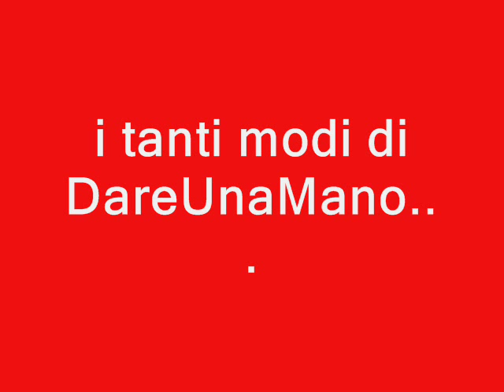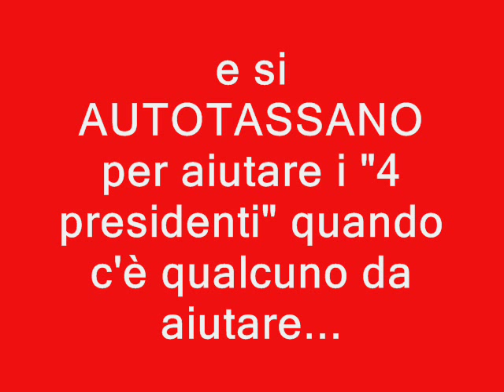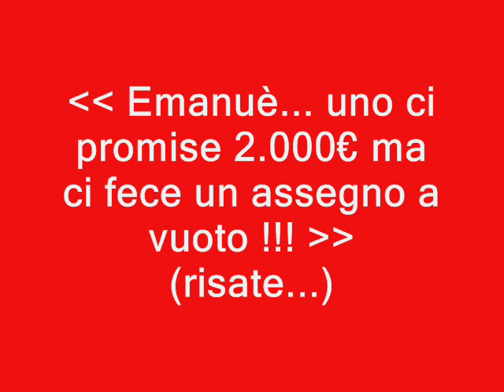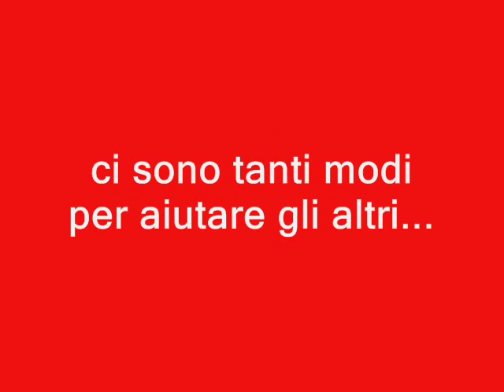giocano a calcio... vincono... MA aiutanto anche chi è in difficoltà !!! ""DEAPARTENOPE""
ragazzi che giocano a calcio... vincono... ma aiutano anche chi è in difficoltà !!!